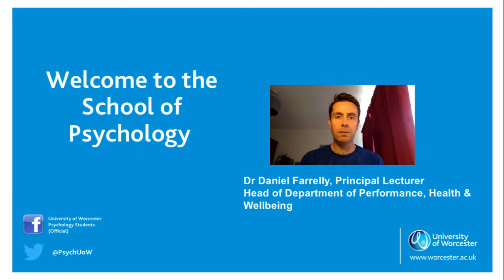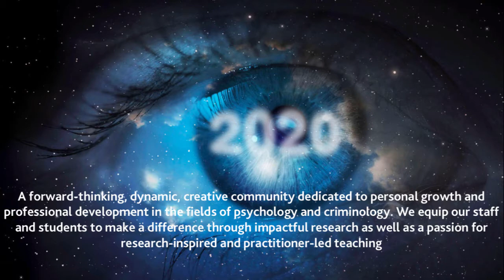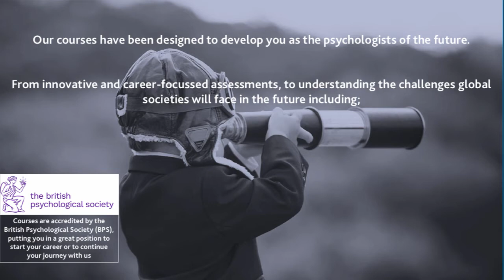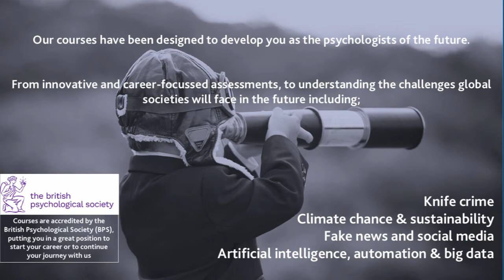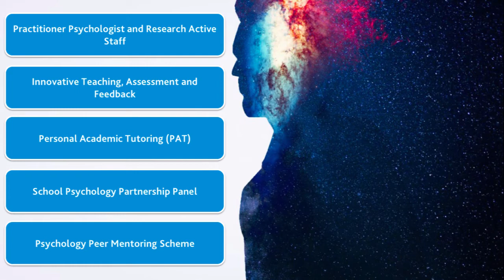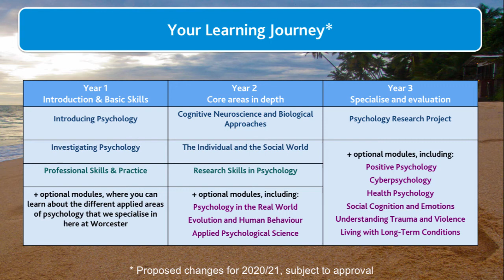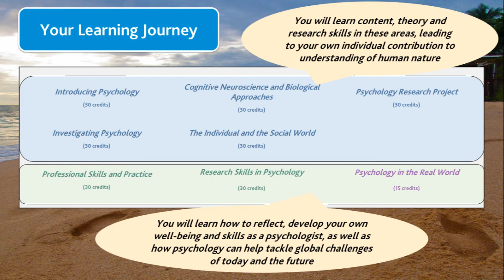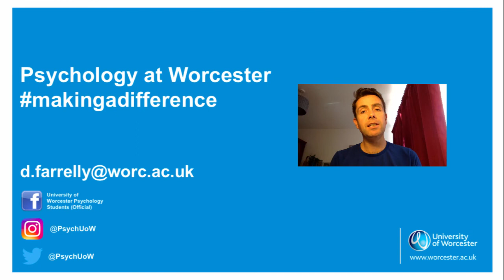Psychology BSc Psychology Course Talk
Dr Daniel Farrelly talks about Psychology at the University of Worcester